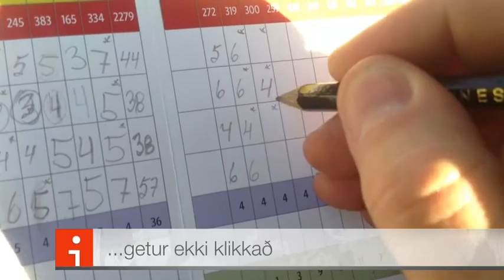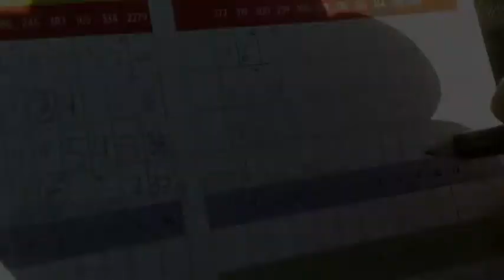Golfmínútan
Demo fyrsta golfmínútan